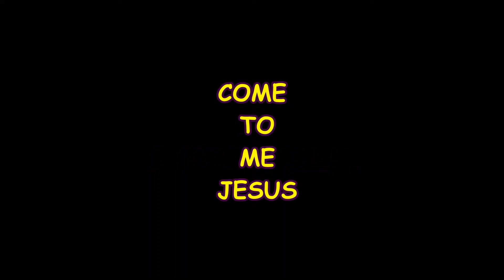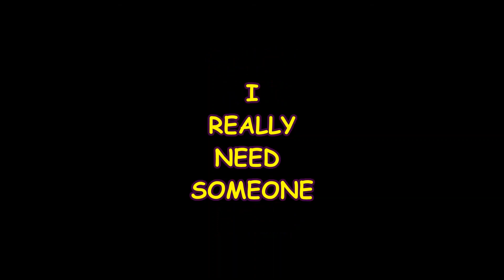Come to me Jesus (remastered)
Faith.  That's what we need.